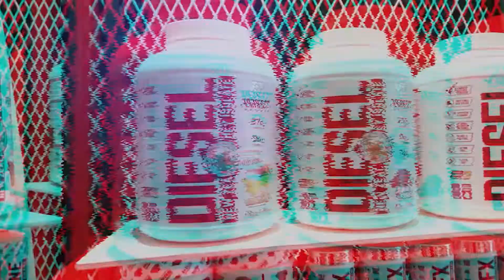HOÀN TOÀN MỚI! Thương hiệu Thực Phẩm Bổ Sung hàng đầu CANADA - BEYOND YOURSELF!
BEYOND YOURSELF CẬP BẾN

1 hãng TPBS rất nổi tiếng tại Canada chuyên về các sản phẩm hướng tới sức khỏe người tiêu dùng ( Sử dụng nguồn nguyên liệu xịn xò nhất )

Đợt này hãng Beyond_Yourself sẽ có xuất hiện trên thị trường với các sản phẩm như

✅Whey Beyond Isolate ( ratio siêu cao cùng nguồn nguyên liệu không Dư_lượng_hoocmon )

✅BCAA AMRAP hỗ trợ tập luyện bền bỉ ( chứa hàm lượng điện giải và BCAA siêu khủng )

✅Pre-Workout Pre_Set ( uống thằng này 10 ngày thì ngứa đủ 10 ngày, cảm giác sử dụng chưa từng thấy trước đây )

✅GREEAN ( 1 sản phẩm chứa tận 50_loại_rau_củ_quả giúp cơ thể tăng khả năng chống Oxy hóa )

Mời mọi người cùng xem Clip tổng hợp dưới đây để nắm thêm được về hãng mới siêu xịn xò này nhé

⏱ Thời gian hoạt động mỗi ngày: 9:00 - 21:00

© Bản quyền thuộc về YourSupplement
© Copyright YourSupplement & Do not Reup